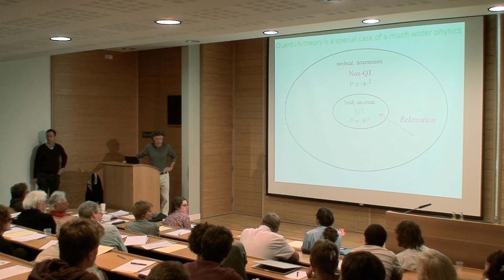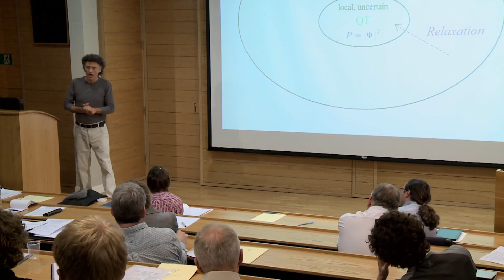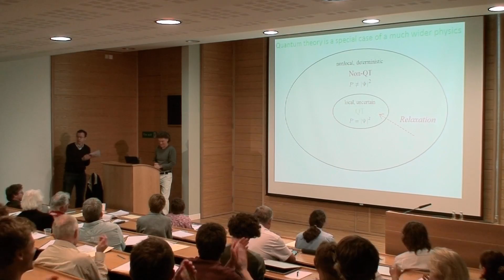Inflationary Cosmology as a Laboratory for Primordial Quantum Mechanics: Q&A (Antony Valentini)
Questions and answers session from the mini-series "Cosmology & Quantum Foundations" from the "Philosophy of Cosmology" project. A University of Oxford and Cambridge collaboration.